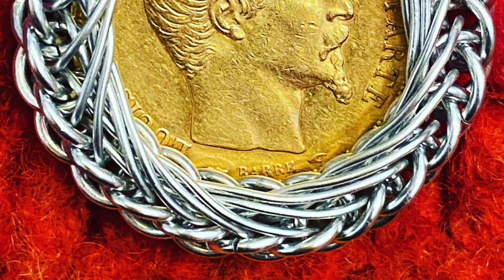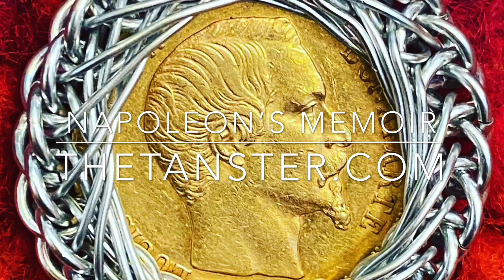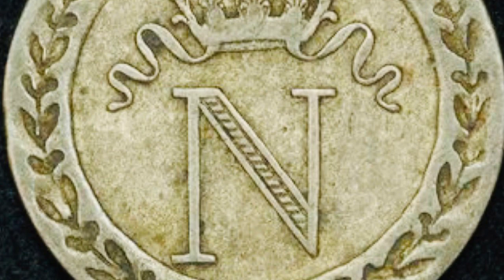Napoleon’s Memoirs told to Las Cases, Volume 2, Part 3, 256-283. Le Mémorial de St. Hélène.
Las Cases shares about his famous Atlas. Las Cases partage son célèbre Atlas.

The memoirs so far are available here.

Les mémoires sont disponibles ici.